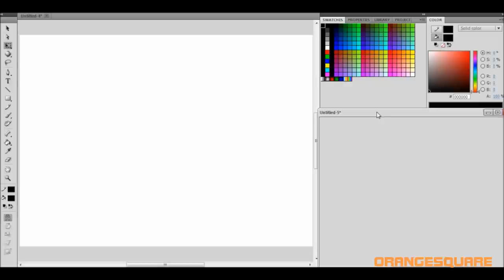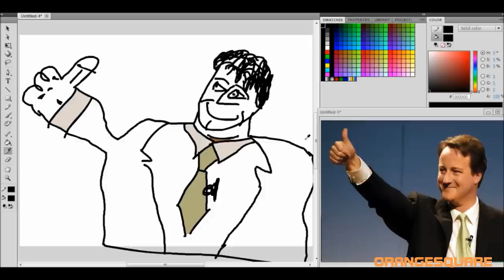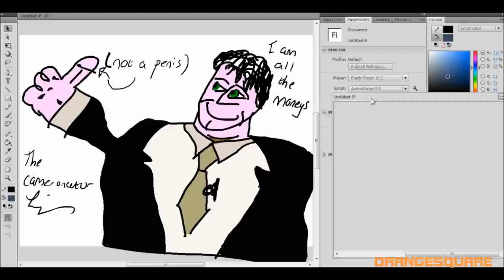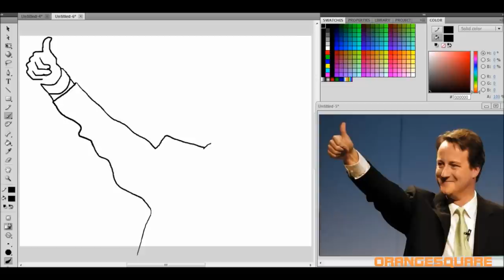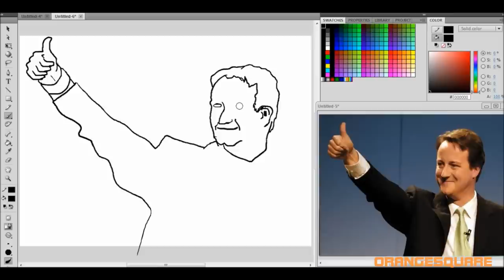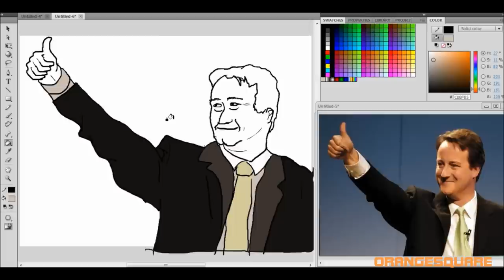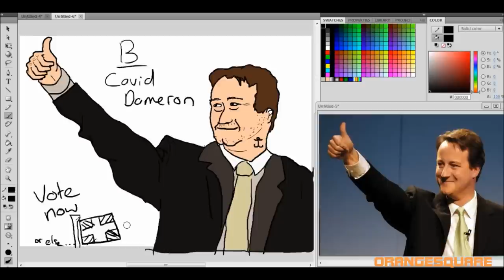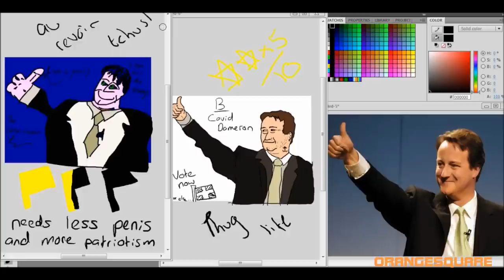The Drawing Challenge | David Cameron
This time, Thom and Brodie take a look into the more professional side of portraits.